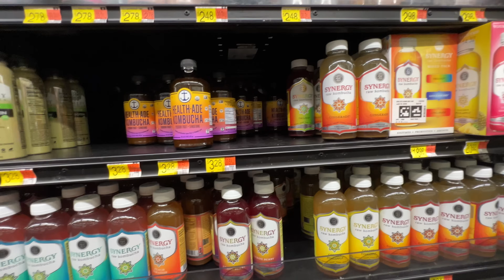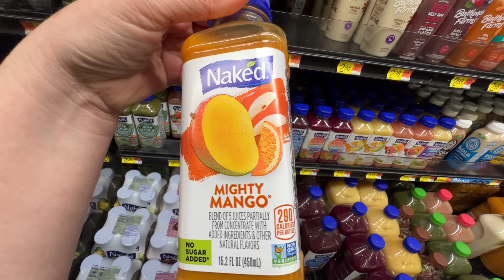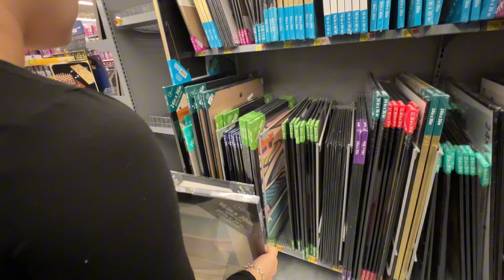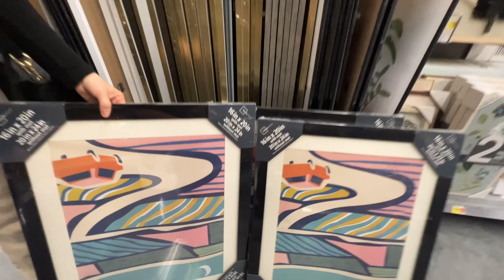Снова Walmart Придумали как выйти из ситуации Докупили необходимое Семейный влог из Америки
Обустраиваем новый дом, закупаемся полезными вещами в Walmart. Шопинг с дочкой.